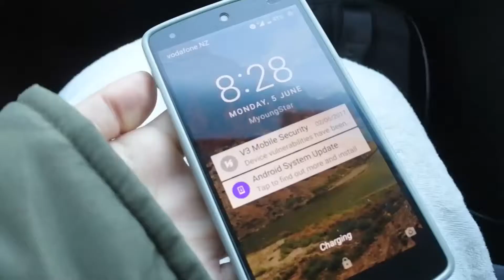남섬 여행 둘째 날 아침, 뉴질랜드의 도로는 어떨까요?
둘째 날 아침은 기대하던 빙하지대로 이동합니다. 호키티카에서 프란츠 조셉 빙하로 이동하는 구간, 멀미 유발 도로를 여러 번 만났습니다.